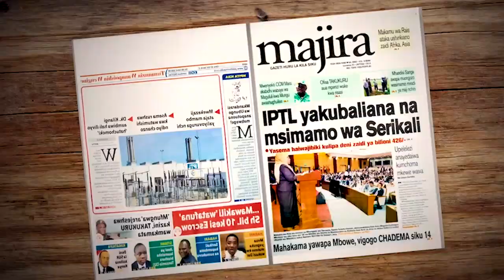MTUHUMIWA UFISADI ATINGA TAKUKURU NA GARI LA JESHI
88.9 DAR/ZNZ/PWANI 📻 | 104.1 DODOMA 📻 | 94.5 ARUSHA 📻 | 97.3 MBEYA 📻 | 94.9 MWANZA 📻 | SHINYANGA 106.3 📻 | KIGOMA 101.7 📻